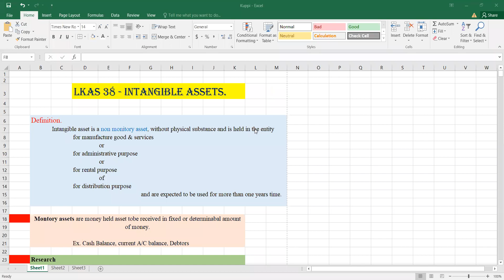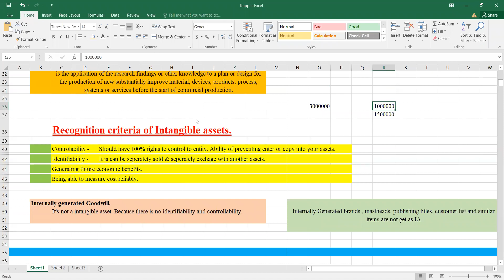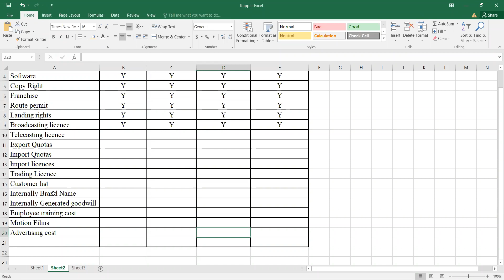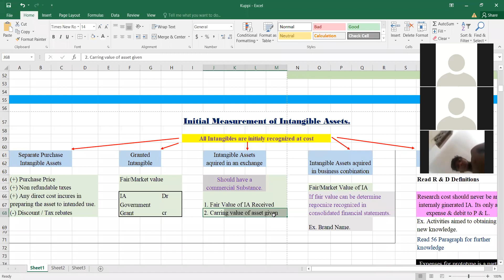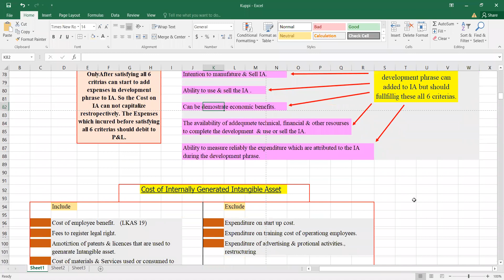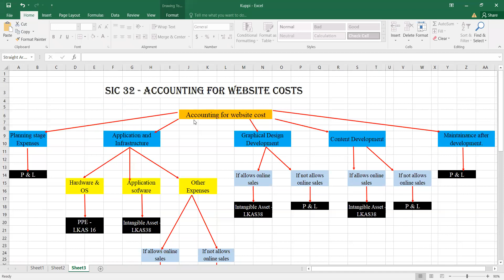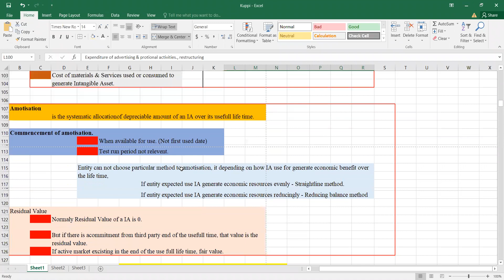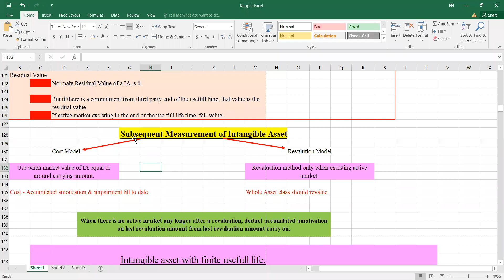LKAS 38 and SIC 32 - KUPPI for Financial Accounting - UOC FMF 1st Semester 2021 (Part 1)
Special thanks to Chandima Prabath and Krishan.